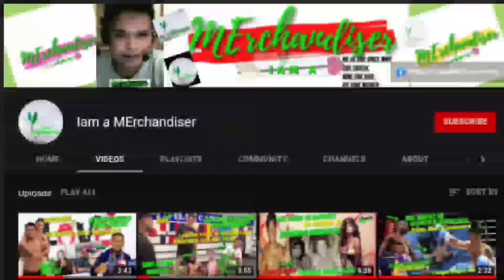Pinoy Legend Boxer Hinangaan ng Bansang Japan Tinawag na Real Life Hajime no ippo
The Story behind the Dempsey Roll moves use by a great Pilipino Legend boxer Ian Clark Bautista inspired by Hajime no Ippo Anime against the great boxer from  Laos Thongbang Seuaphom.

According to my research Ian Clark Bautista  was published in Japan by calling him the real life Hajime no Ippo after his viral video using Dempsey Roll perfectly in a Boxing match because of his good looks many Japanese girl admire him

Dempsey Roll is a Boxing Technique use by Great American boxer Jack Dempsey and it was published to many great boxer.
A anime in Japan tittle Hajime no Ippo use the Dempsey Roll Technique for the main Character Japanese Boxer Ippo Makunouchi which is inspire a Pilipino legend boxer Ian Clark Bautista so he use it in a Boxing match

Where is Ian Clark Bautista? find out in my video.

This video is for Teaching and Entertainment porpuses

I might be using bits piece's of videos and photos to get the point across necessary.

We make this videos with the intension to educate and inspire others in most entertaining form. We do not own some of the photos, video clips and music we use in the most scenario. Our understanding is that it is in correlation to what is so called "Fair Right Use" However given that is open to interpretation, if any owners of the content clips would like us to remove the video, we have no problem with that and we will do as fast as possible. Please message us directly to YouTube if you have any concerns.